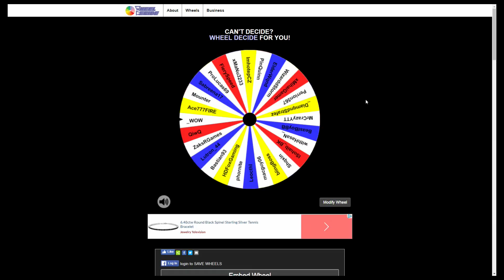Who Won the Hypixel Giveaway. . . | Minecraft: Hypixel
The Server we Play on - Hypixel
IP: mc.hypixel.net